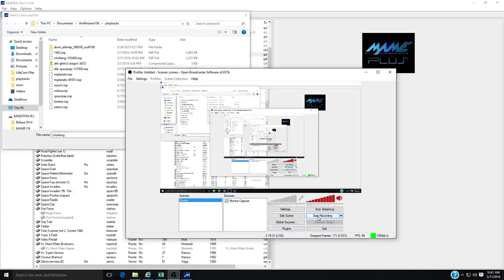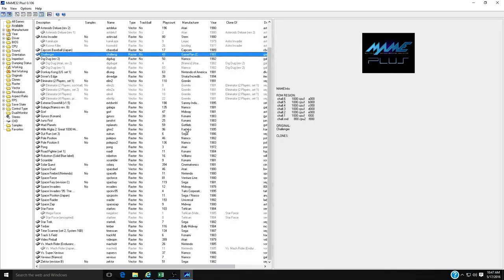Challenger Arcade Game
A Slide Shooter Made by Centuri in 1981.  Played in MAME.  Final score 105,400